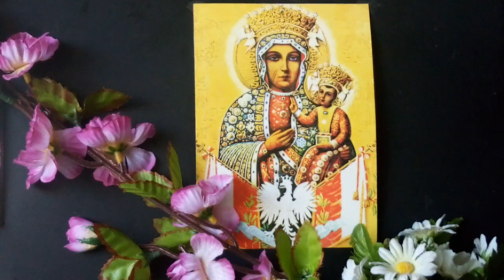Jasnogórska Pani, Tyś naszą Hetmanką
Polski Tyś Królową i najlepszą    Matką.

Spójrz na polskie miasta i na polskie wioski,
Niech z miłości Twojej słynie naród polski.

Daj Jezusa dzieciom i polskiej  młodzieży,
By pragnęła wiarę w Twego Syna szerzyć.

Niechaj Kościół święty, dzieło Twego Syna,
U Bożego tronu wspiera Twa przyczyna.

NIE LĘKAJCIE SIĘ. JA JESTEM  Z WAMI.JAM ZWYCIĘŻYŁ ŚWIAT !